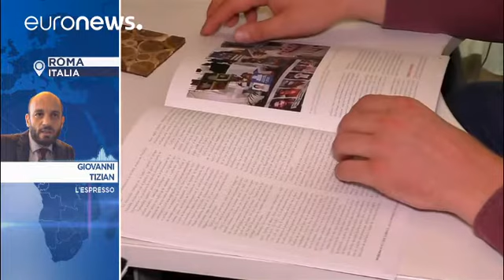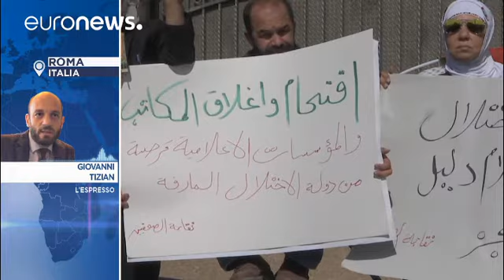Giovanni Tizian: "Clima di attacco all'informazione"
Giornata internazionale dell'Informazione. In tutto il mondo sono stati 530 i giornalisti uccisi e minacciati tra il 2012 e il 2016. L'Italia non è immune. Ne abbiamo parlato con Giovanni Tizian. Denuncio' che oltre la linea Gotica esisteva una mafia silente. Venne minacciato di morte da un boss.…